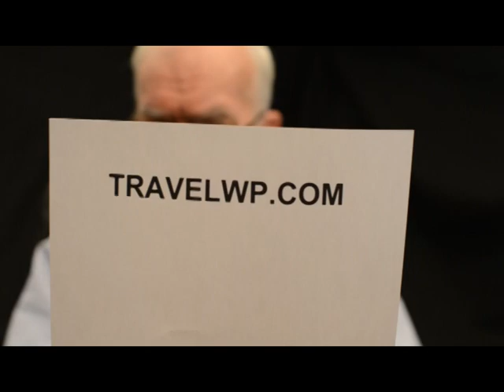define street photography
What is Street Photography ?